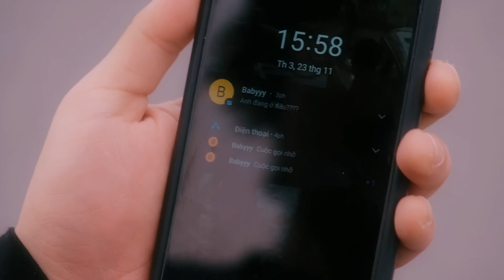Ognam - Những Mảnh Vỡ (Official MV)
Cùng tạm biệt 2021 và chào 2022 bằng 1 bản nhạc buồn sôi động nào các bạn \m/

Artist: Ognam

Director: Trung Nguyen
DOP: Cao Trung
Editor: Trung Nguyen
Cast: Thành Phạm, Phong Nguyễn, Hoàng Ipin, Ognam